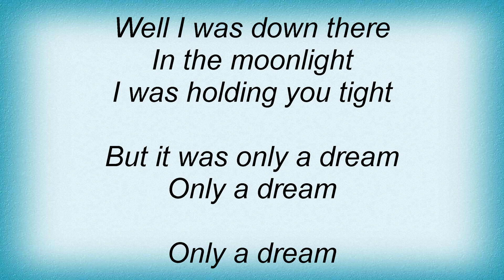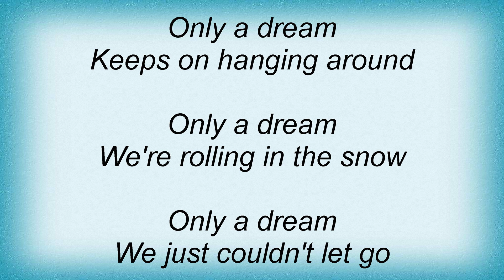Solomon Burke - Only A Dream Lyrics